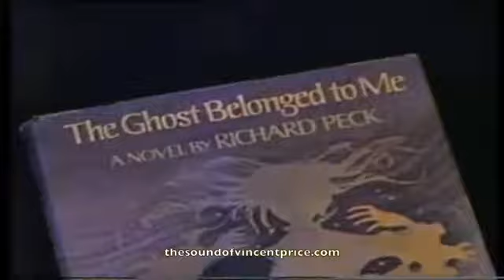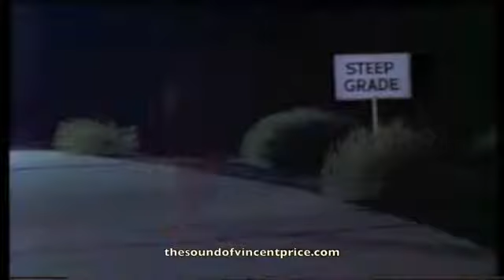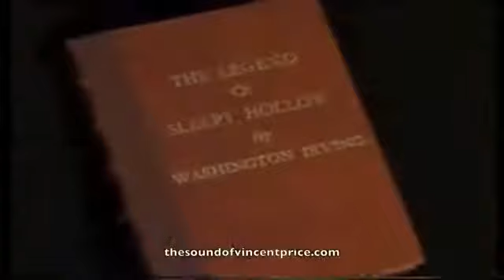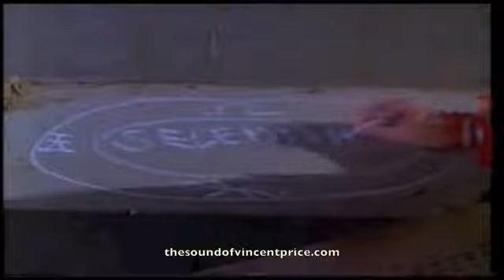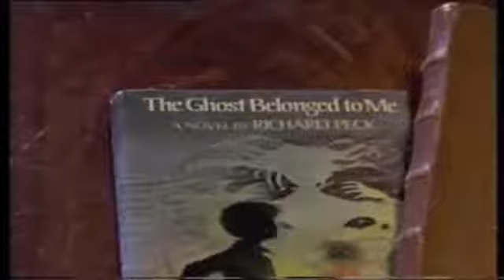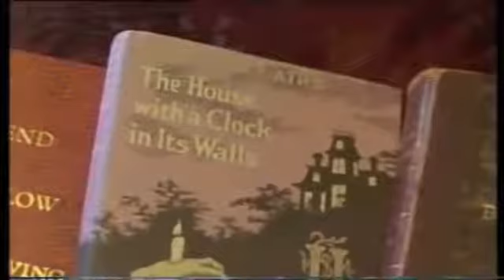Vincent Price's Once Upon a Midnight Scary (1979).